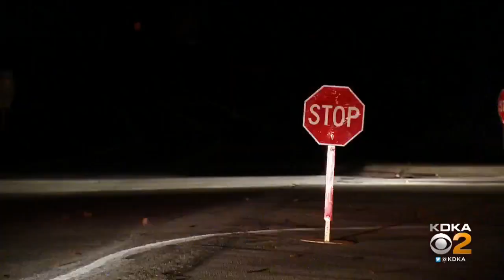High Winds Down Trees, Wires Around Pittsburgh Area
Winds brought chaos to the area on the day before Thanksgiving, KDKA's Pam Surano reports